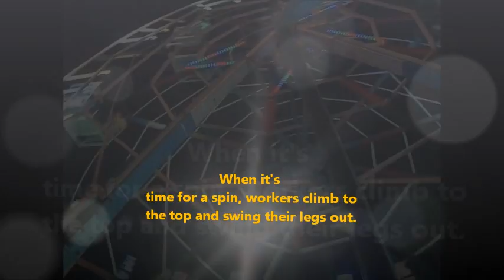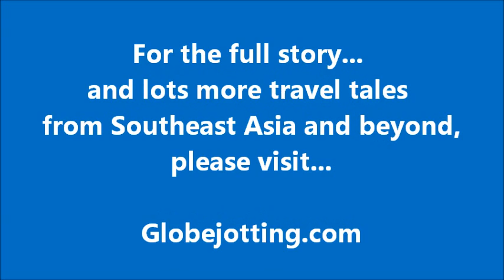Nyaung Shwe, Burma (Myanmar): The Incredible Human-Powered Ferris Wheel!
At a festival near Inle Lake in Nyaung Shwe, Burma (Myanmar): We followed the noise to a wide open field where things became simultaneously surreal and familiar. There were beer gardens and carnival games, and a carousel for kids. In the middle of Burma, it felt oddly like an American county fair. There were people of all ages. Kids were giggling. Teenagers were flirting. Adults were watching their kids or getting sloshed at the beer garden. But we knew we were far from home when we saw the Ferris Wheel.

From a distance, it looked like any other Ferris Wheel, with flashing colored lights on each spoke. But as we got closer, we realized this was something that, for safety reasons, could never fly at an American county fair.

It had no motor. In groups of four, people clambered into carriages. Workers turned the wheel by hand -- slowly until they had a full crowd of fresh passengers. Then, with the dexterity of circus acrobats, several of them would climb the spokes to the top. A whistle would blow, and on that cue, they'd swing their legs out, dangling as the wheel began spinning. Passengers and onlookers would shriek. The workers would let go and plunk into the dirt as they neared the ground.

And for lots more travel tales from Southeast Asia and beyond, plus humor columns, and travel and humor writing tips to help you tell your own stories, check out Globejotting.com.